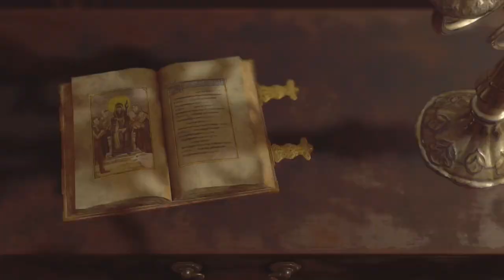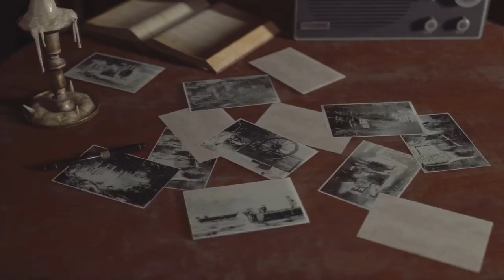Resident Evil 4: Remake - Chapter 2 - Part 3/3 (2023) (PS5)